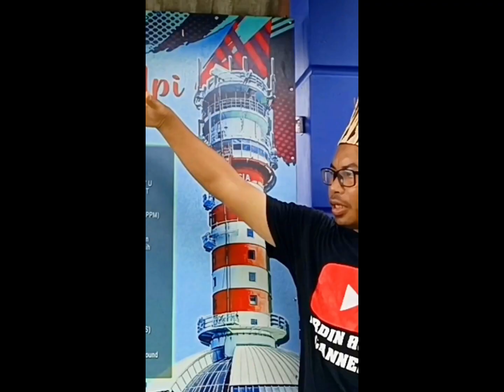Rahsia Sejarah Setapak Kuala Lumpur yang Mengejutkan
Sejarah Setapak KuKuala Lumpur's surprising trail history secrets. This stems from an agreement entered into in 1896 between the Sultan of Selangor, the late Sultan Abdul Aziz Shah ibni the late Sultan Ahmad Shah, and the British North Borneo Company (BNBC). In this agreement, each Pathway company has the right to take all land equivalent to Selangor which all passengers have taken over together using armchairs. Selangor setsala Lumpur, dahulunya kawasan Sawah Padi.